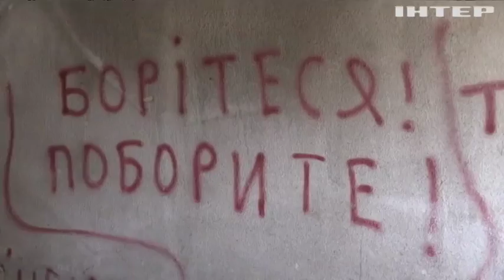Жилые кварталы Марьинки противник накрывает огнем (видео)